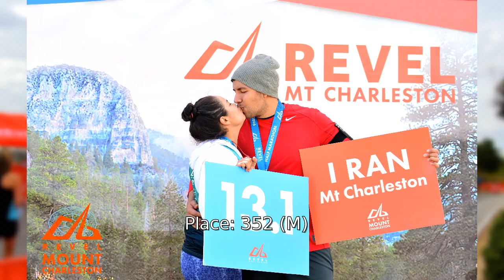2016 REVEL Mt Charleston Half Marathon: Andrew Madrigal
Andrew Madrigal in the 2016 REVEL Mt Charleston Half Marathon.